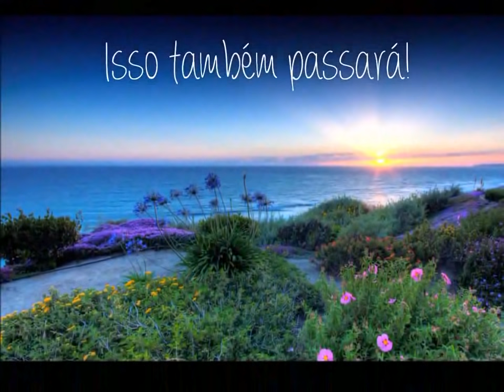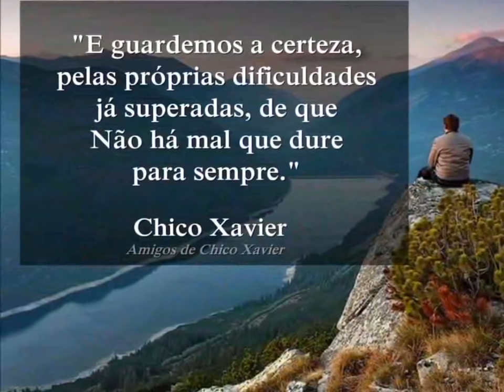TUDO PASSA Chico de Minas Xavier